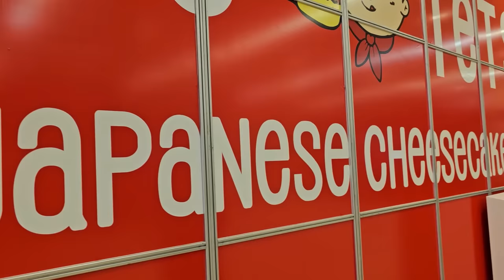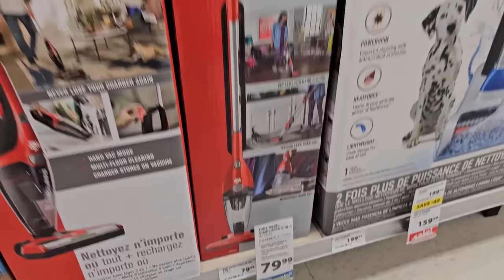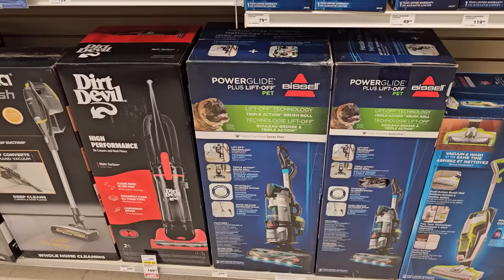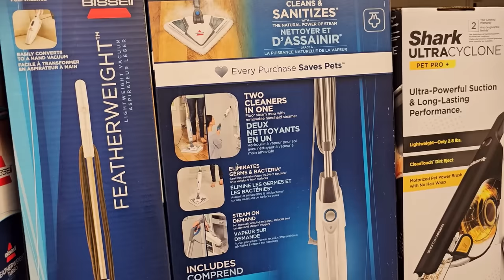Studio SHELVES! Responding to Ideas & VLOG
In this studio update, we install new shelves in the mezzanine studio space. The day started at home with the kids, then I headed to the mall, checked out some stuff at a department store, installed the shelves, and discussed some ideas from the comment section of some of my most recent videos.